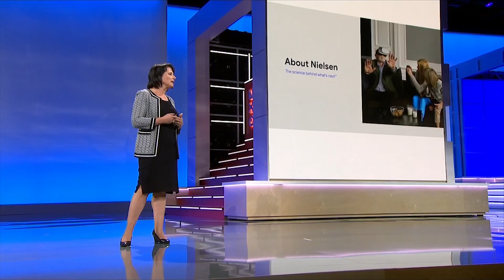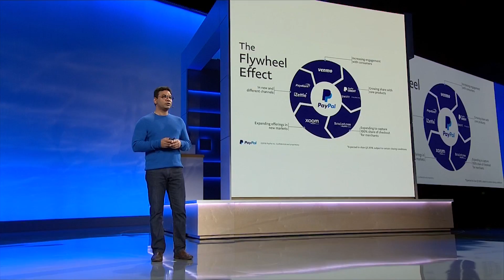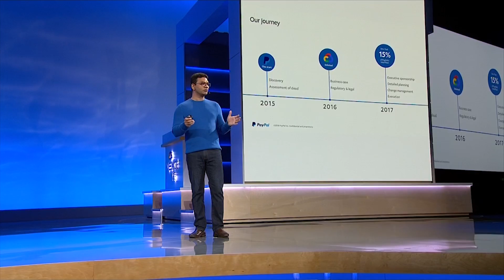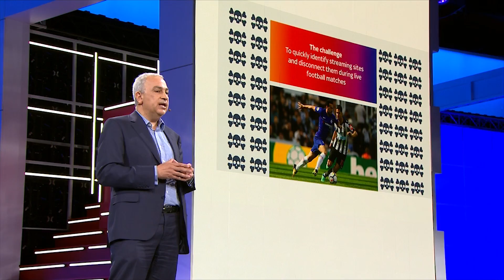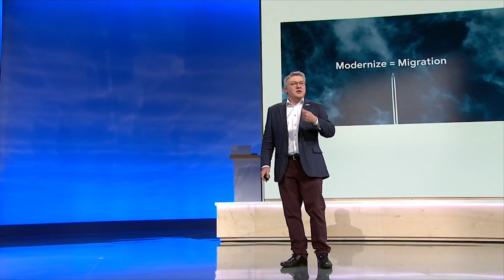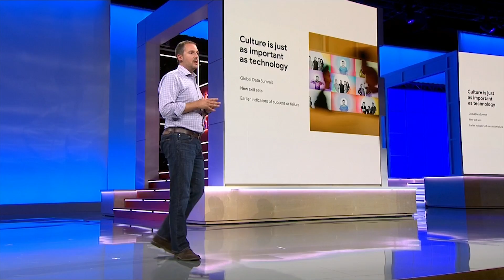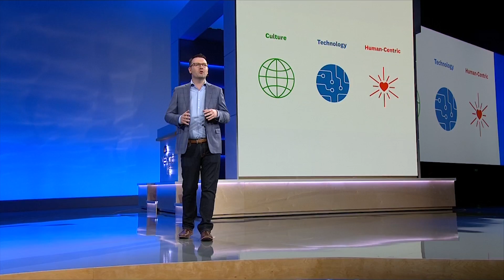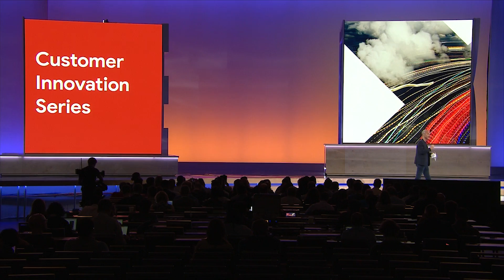Customer Keynote: Google Cloud Customer Innovation Series - Wednesday (Cloud Next '18)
Google Cloud’s customer keynotes are a new addition to Next ‘18. This session will feature a group of global business and technology leaders talking about how the cloud has fundamentally transformed their people and their business. From stories about how AI, ML, analytics and cloud-based applications are enabling better business outcomes, to insightful discussions about what business transformation really looks like, to understanding how cloud is improving consumer experiences in the retail, media and entertainment industries, these short talks will be informative and insightful.

GENKEY105